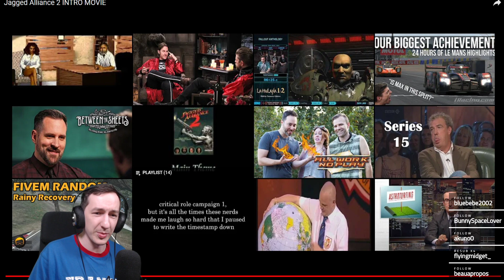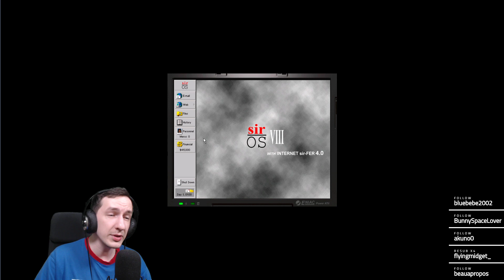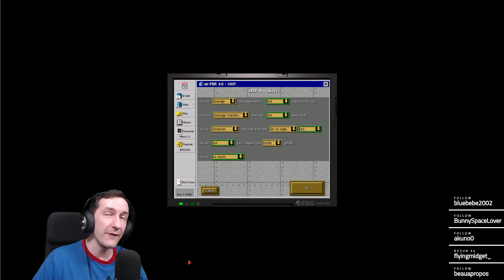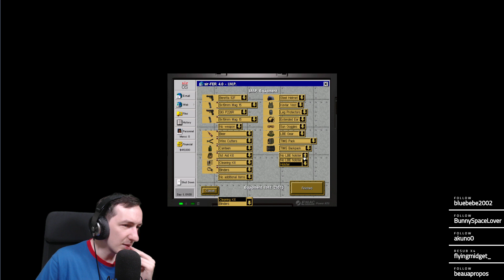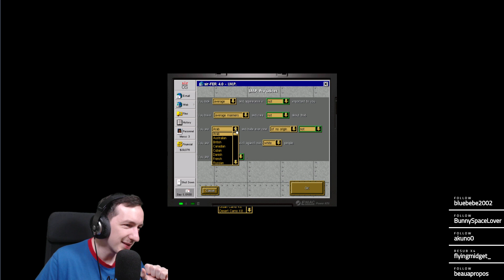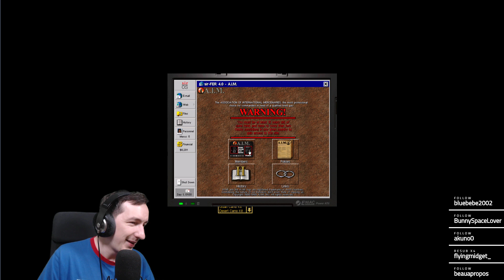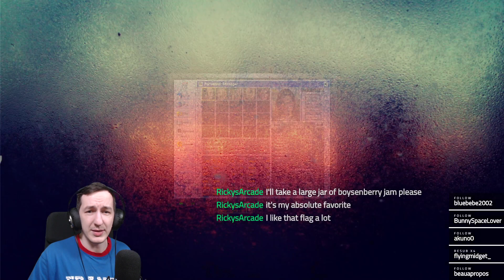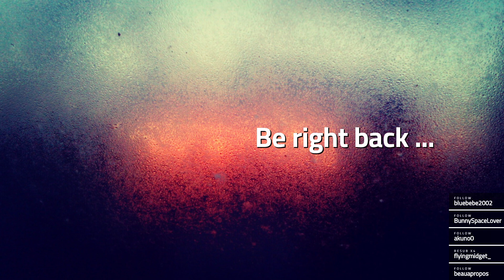Jagged Alliance 2 v1.13 - Classic Jams (Part 1)